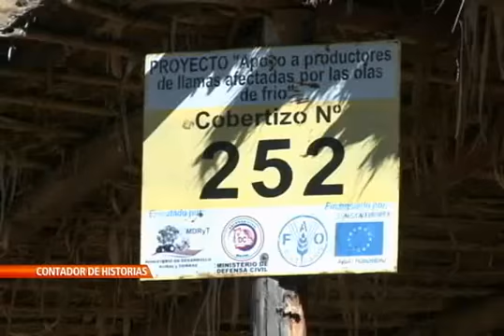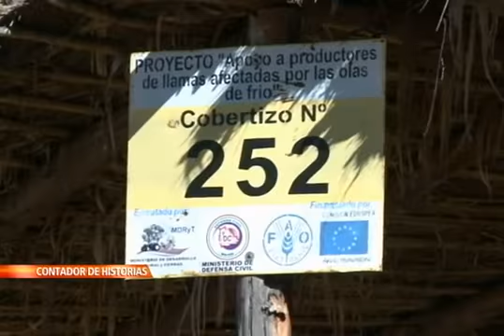Protección de medios de vida en Bolivia: Reportaje de NTN24 TV.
Agricultores y pequeños ganaderos de subsistencia habitan semiáridos y fríos ecosistemas montañosos de los Andes Altos; el cambio climático agudiza la fragilidad de sus sistemas productivos. Cultivos y ganadería registran grandes pérdidas empeorando la seguridad alimentaria de las familias.

El 2008, FAO implemento un proyecto ECHO HIP con acciones integrales como respuesta a una emergencia, se construyeron 450 albergues maternidad para llamas madres y crías. Al año de terminar el proyecto, los comunarios, con recursos propios, contaban con más de 820 albergues. Este proyecto fue financiado con la Oficina de Ayuda Humanitaria de la Comisión Europea (ECHO).

El equipo de “Contador de Historias” del canal TV regional NTN24, viajó a Bolivia y realizó un programa especial para UNISDR, en el marco de la Convocatoria de Buenas Prácticas y Experiencias de los proyectos DIPECHO, en los Planes de Acción 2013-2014 América del Sur y el Caribe para la producción de Testimoniales.